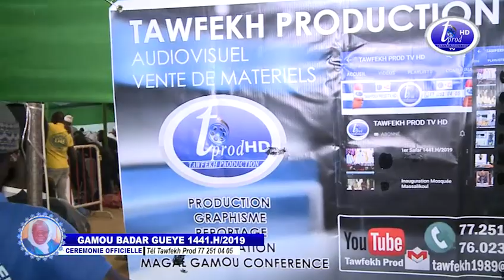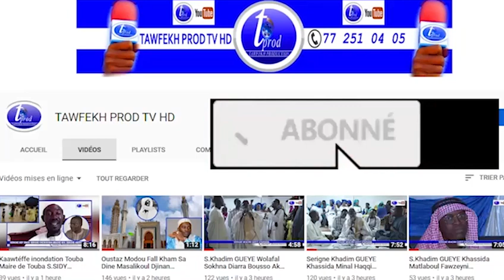CEREMONIE OFFICIELLE GAMOU BADAR GUEYE 1441.H/2019 PARTE 1